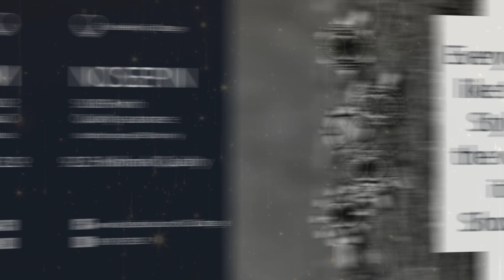HALLMARK SILVER 92.5 FIRST TIME IN KOLKATA, BELEGHATA S Jewellery Cottage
S JEWELLERY COTTAGE
83, BELEGHATA MAIN ROAD, KOLKATA - 700010
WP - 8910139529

Music Credit ⛔
@Ncv-No Copyright Vibes